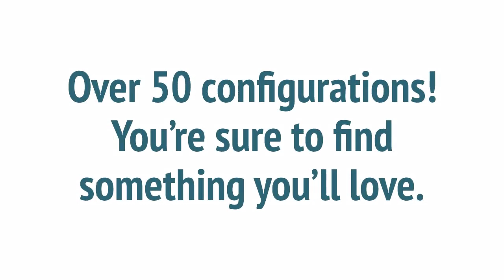Frank Burton Bertch Sale 2020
This video was produce for a sale of Bertch Vanities at Frank Burton & Sons in Bridgeton, NJ